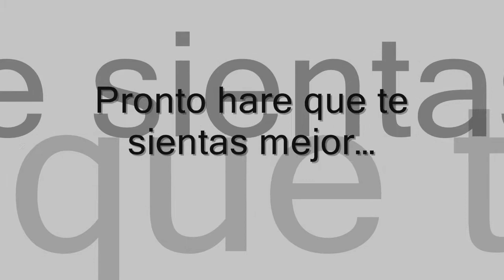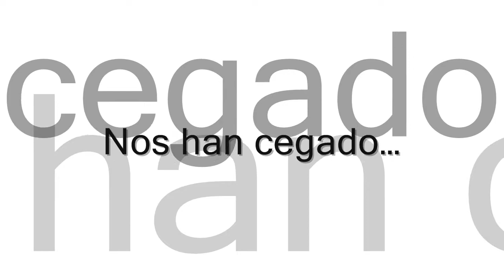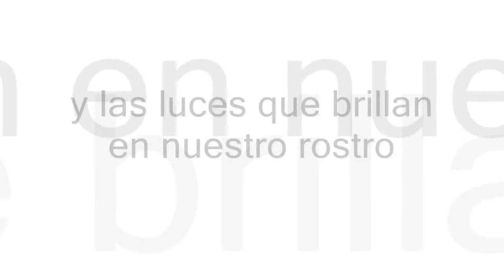HURTS / ILLUMINATED / ESPAÑOL /